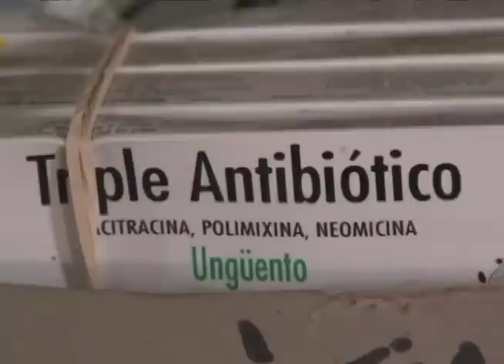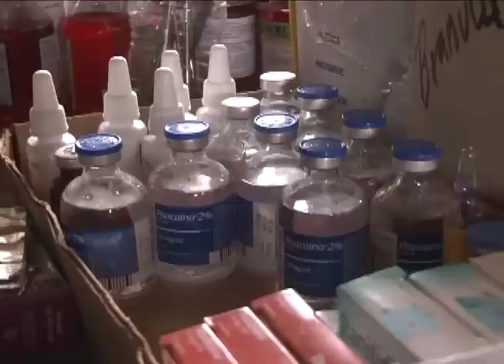Masaya resiste con 200 barricadas: el símbolo de la protesta nacional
La tradición luchadora de Masaya florece en los tranques que la ciudadanía levanta para protegerse de la represión.